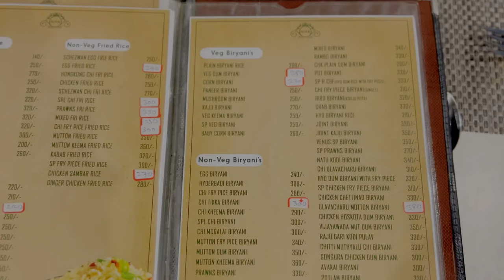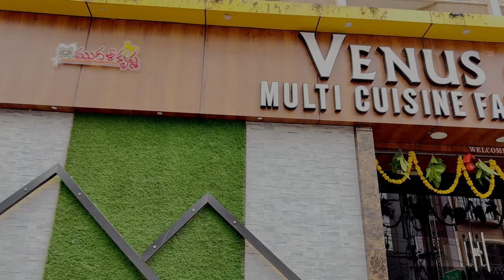VENUS GRAND MULTICUISINE FAMILY RESTAURANT || Rajahmundry 🥘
Rajesh kanna vlogs

📍 Address
7-28-2 Kumari takies road ,opp :jetty grand T.NAGAR , VIAGRAM, Main Rd, Rajamahendravaram, Andhra Pradesh 533101
Vc : Harish V
Edit : Rajesh kanna & Harish V
Food items details
Crispy Panner : 280/-
Papad Chicken : 280/-
Mirchi Kabab : 300/-
Fish Fingers : 320/-
Arbic Biriyani : 330/-
Barbecue Biriyani : 310/-